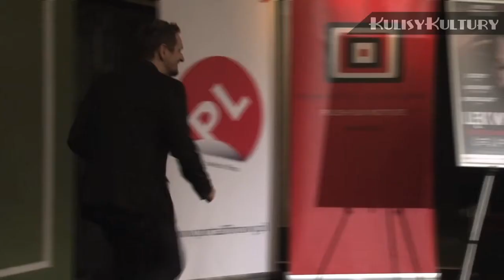'Lęk wysokości' - spotkanie z twórcami filmu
„Lęk wysokości" -- fabularny debiut Bartka Konopki to emocjonalna opowieść o męskiej miłości, odpowiedzialności i poświęceniu. Wielokrotnie nagrodzony na międzynarodowych festiwalach, zdobył uznanie młodego pokolenia. Czym jest tytułowy lęk wysokości  i jak wyglądała współpraca w aktorskim duecie Dorociński Stroiński? -- o to zapytaliśmy artystów i twórcę filmu.

Małgosia Nowicka